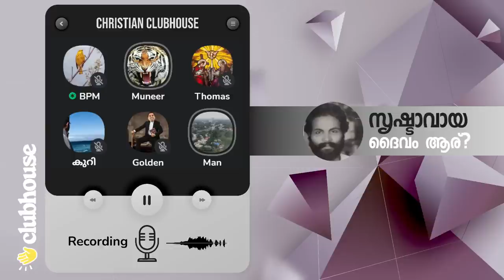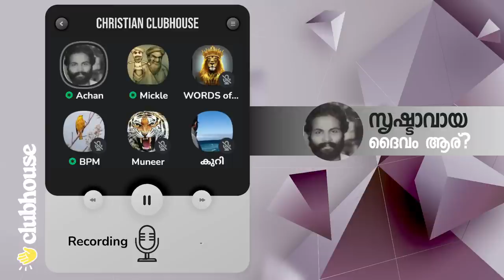വഴി പിഴപ്പിക്കുന്ന ഗ്രന്ഥം ബൈബിളാണെന്ന് ഇസ്ലാമിസ്ററ്! ചുട്ട മറുപടിയുമായി അപ്പോളജിസ്റ്റുകൾ!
വഴി പിഴപ്പിക്കുന്ന ഗ്രന്ഥം ബൈബിളാണെന്ന് ഇസ്ലാമിസ്ററ്! ചുട്ട മറുപടിയുമായി അപ്പോളജിസ്റ്റുകൾ! AchanK | Clubhouse Malayalam Discussion